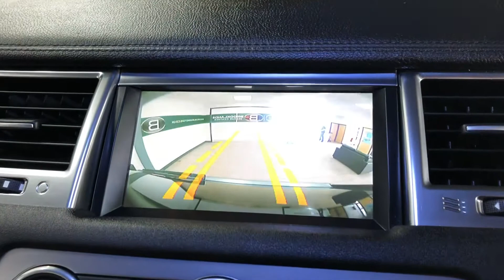62 Reg Land Rover Range Rover Sport HSE Red Brooklands Leeds